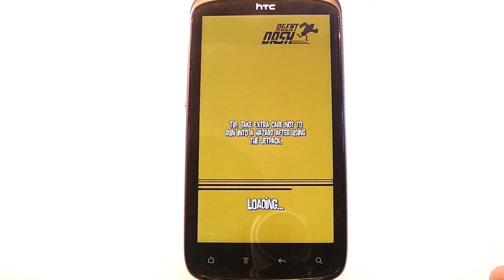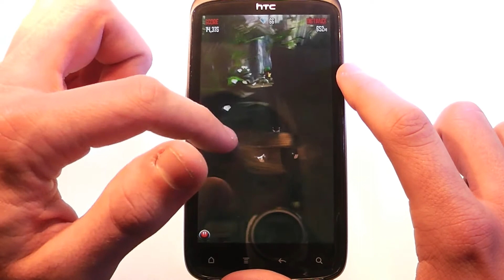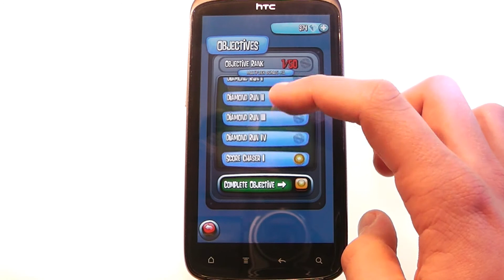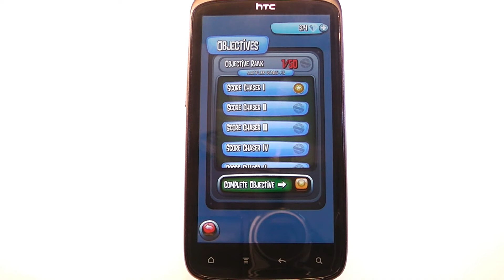Agent Dash - Android Test - android-videos.de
Schauen Sie sich doch auch unsere anderen Videos an  ;-)